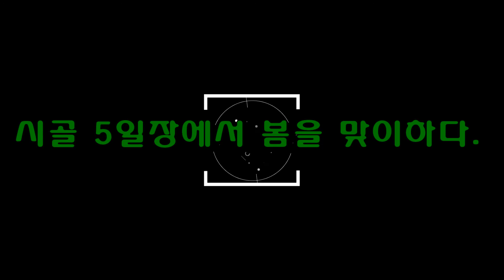시골 오일장에서 만난 봄날의 풍경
시골 오일장에서 만난 봄날의풍경
이곳은 시골이다. 모처럼 면내에 나갔다.
오늘이 오일장인가보다.  이곳의 장날은 1일 6일 인가보다.
장이 열렸다.

봄날을 맞아 예쁜꽃들과 과일나무 묘목들. 뻥튀기아저씨,만물상아저씨.
많은것들이 있지만 그중에 가장 즐거운봄은 만물상 차량에서 흘러나오는 노래소리와 아저씨의 재밌는 입담이다.

만물상 아저씨의 흥겹고 재밌는 얘기가  진정한 봄인것같다.